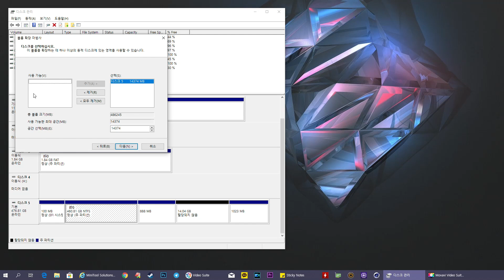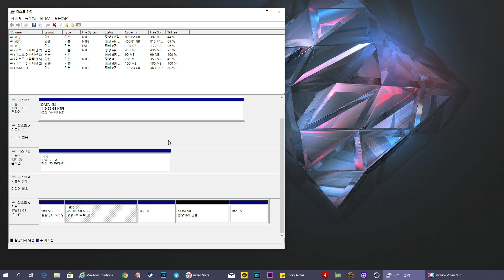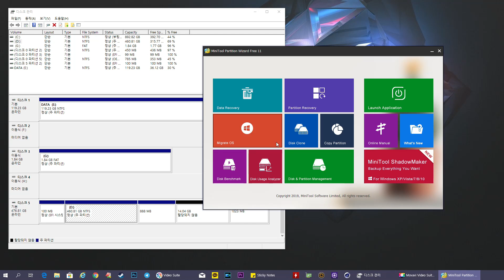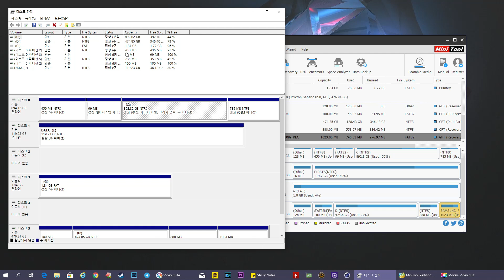윈도우10 디스크관리로 파티션 확장 안될 때 MiniTool Partition Wizard 써보자 (개인사용자 무료툴)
윈도우10 디스크관리에서는 파티션 확장이 가능 합니다. 디스크 공간이 부족할 때 다른 사용하지 않는 파티션을 합칠 수 있는데요. 근데 윈도우10 디스크관리에서 이것이 안될때가 있습니다. 복구파티션 등이 중간에 껴 있으면 확장이 안되는데요. 이때는 MiniTool Partition Wizard를 이용해서 간단하게 파티션을 확장 할 수 있습니다. 개인사용자에 한해서 무료로 사용할 수 있는 툴이므로 괜찮아서 소개를 해봅니다. 블로그에 실제로 SSD를 마이그레이션 후 파티션을 용량 늘리기 위해서 확장하려고 하는데 잘 안된다는 의견이 많았고, 이것을 쉽게하는 방법을 소개해달라는 문의가 있어서 만들어본 영상 입니다.

위 링크는 버전업이 되면서 무료 버전이 없어졌습니다.

위 링크에서 11.5 이전버전을 다운로드 받아 완전 무료로 사용 가능하니 참고하세요